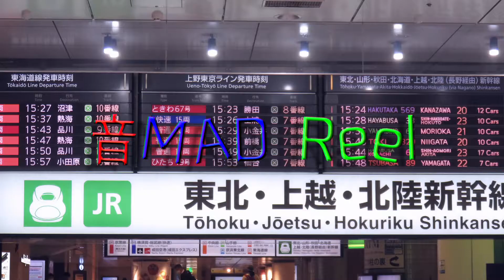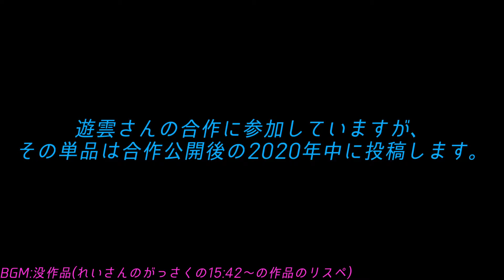音MAD REEL 2020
今年も1年ありがとうございました。

単品公開忘れてすみません...
2021年元日になってしまったので明けましておめでとうございます(？)

来年には長編モノのMADで1000回再生取りたいな。